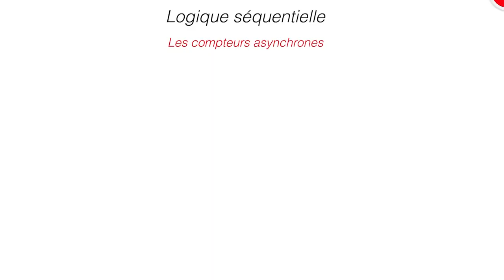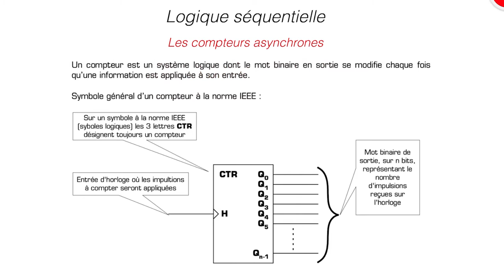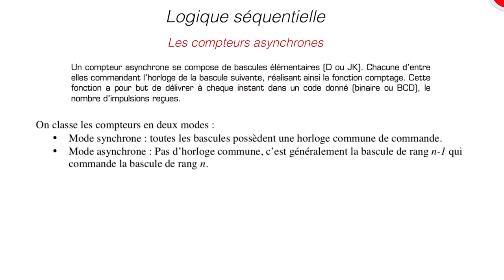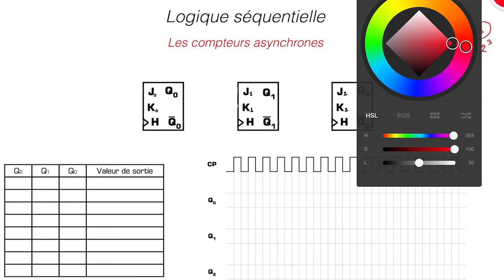Les compteurs asynchrones (1)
Les compteurs et les décompteurs asynchrones modulo 2 à la puissance n à base de bascules JK